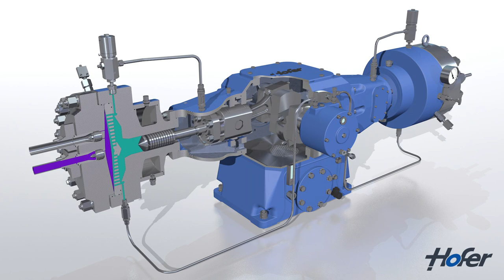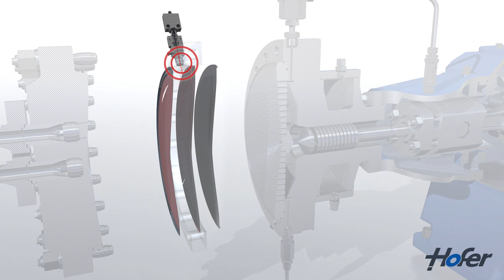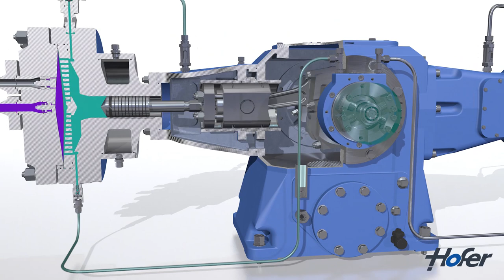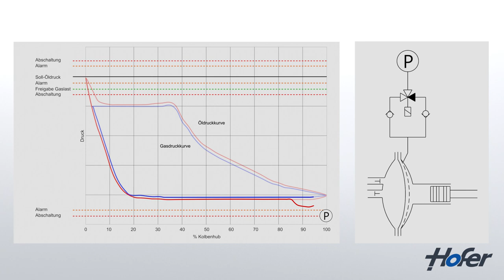NEUMAN & ESSER - NEA|HOFER Diaphragm Compressor / Membranverdichter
NEA|HOFER MKZ diaphragm compressors provide a lubricant and technical abrasion-free compression of gases and gas mixtures. As they operate leakage-free, they are particularly suitable for high-purity applications and for use with explosive, toxic and expensive gases. Our diaphragm compressors are suitable for compressing hydrogen, helium, argon, ethylene, fluorine, hydrogen sulfide, chlorine, monosilane, or nitrogen trifluoride.

Our diaphragm compressors are typically used, for example, for filling storage tanks, for feeding into continuous processes or as circulating gas compressors. They are characterized by their design specifications, which make the machines particularly safe, reliable, and easy to maintain. We generally provide our diaphragm compressors as complete systems with base frame, drive, pulsation dampers, coolers, fittings (automatic or manual), instruments and controls (optional). However, we also offer diaphragm compressors without auxiliary equipment for installation in your system. Every NEA|HOFER MKZ diaphragm compressor completes a test run under load at our factory, during which the operating data is recorded and documented.